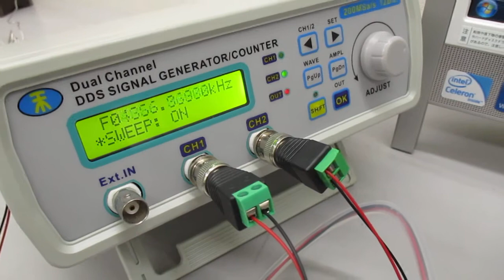表面弾性波の制御実験（音と超音波の組み合わせ技術） ultrasonic-labo